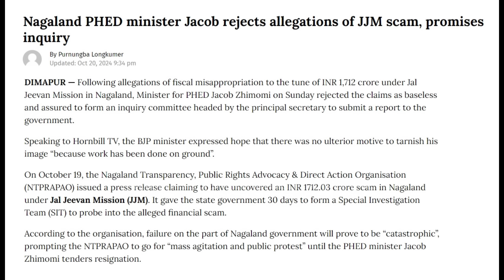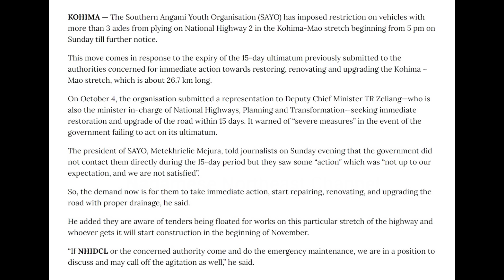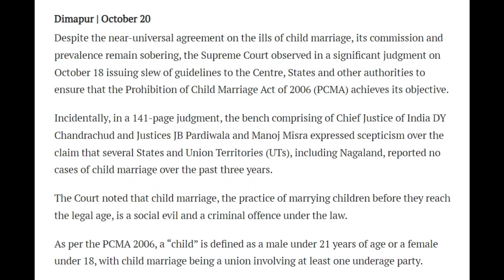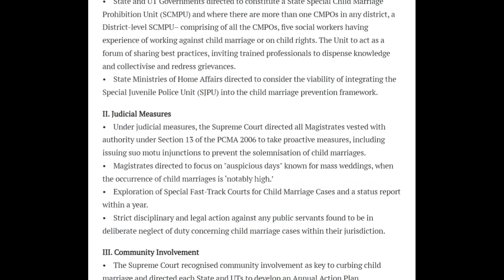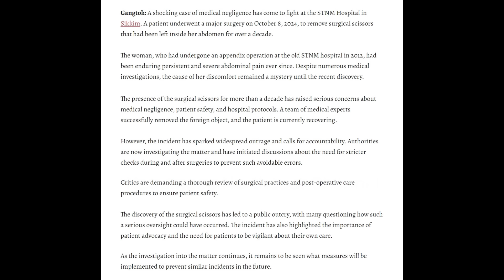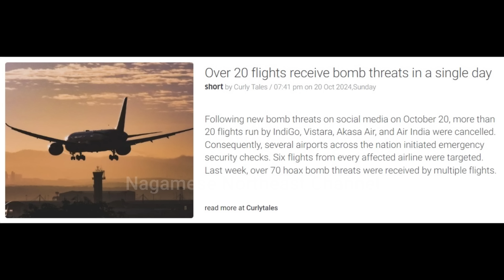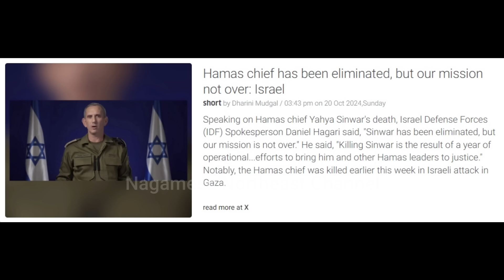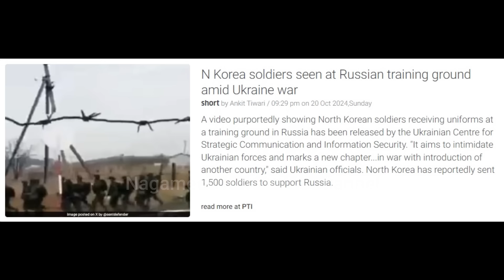Nagamese Northeast Channel Morning News | 21 Oct 2024 | Nagaland | NagamesEnglish News